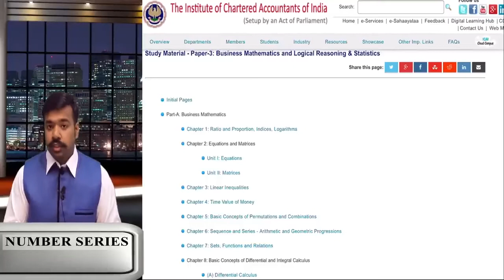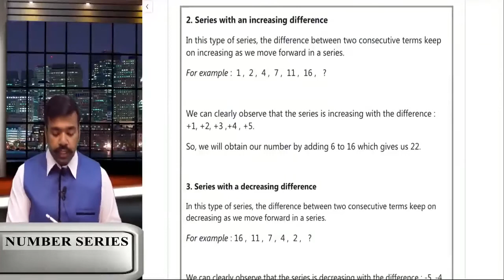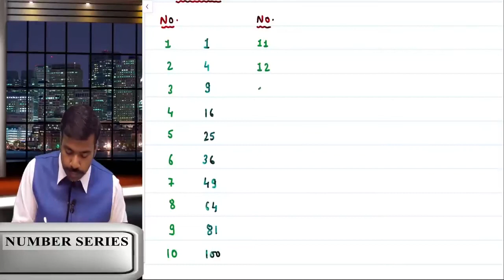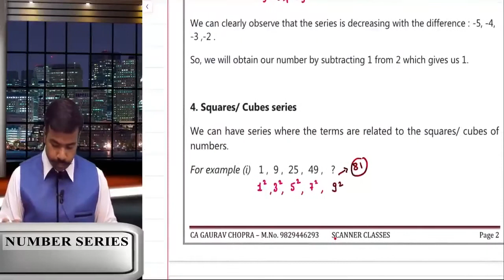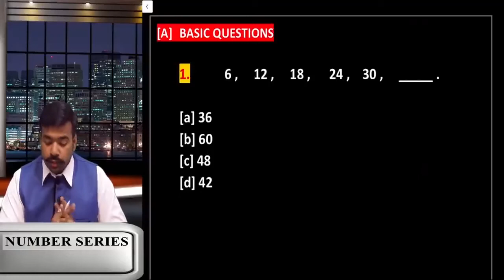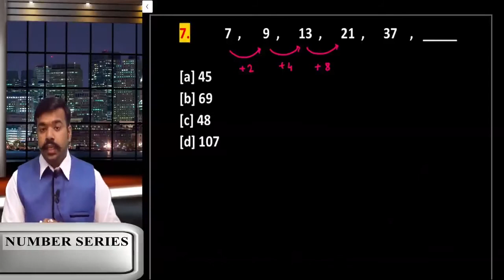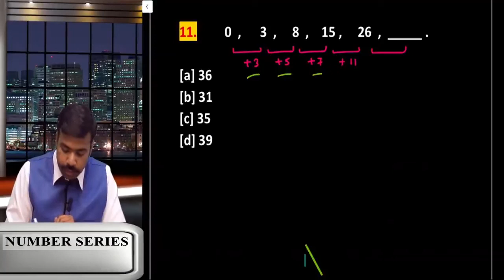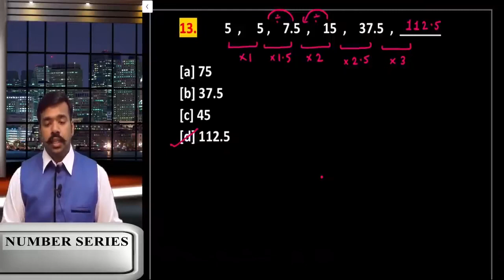CA Foundation LR Number Series Video lecture by CA Gaurav Chopra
BuyTestSeries covers more than 500 competitive exam with over 600 brands in education associated with us.